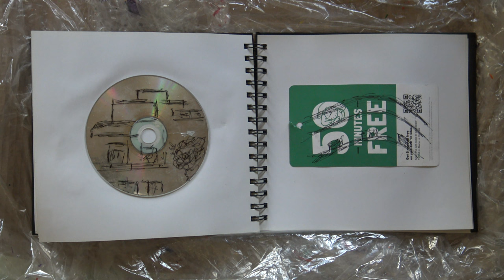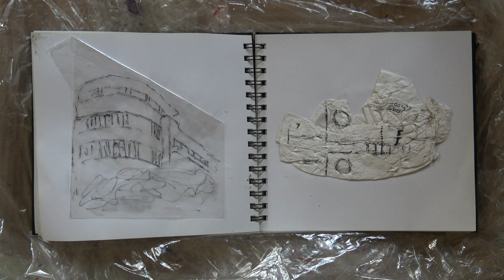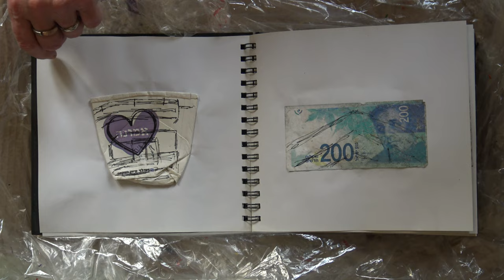Petra Paul TRASH ART IX